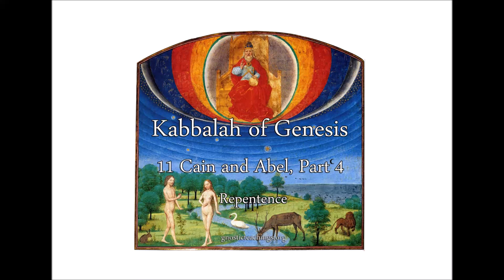Kabbalah of Genesis 11 Cain and Abel, Part 4 Repentence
Even deeper meanings hidden the symbols of Cain and Abel: the repentance of Cain, the mark of Cain, his children, how Cain is related to Eve and the serpent, and more.

Related scripture:

We learned that the beauty of Adam came from the glow of the supernal knot of the brightness that shines, being the secret of the glow of Aba, since he had a Neshamah of the Neshamah of Aba of Atzilut. The beauty of Eve was such that no creature could look at her, since her Neshamah of Neshamah of Ima of Atzilut. Even Adam did not look at her until the time they sinned and their beauty was removed. Only then could Adam look at her and recognize her for the purpose of mating. This is the essence of the verse, "And Adam knew his wife again" (Genesis 4:25). He knew her in everything; he knew her through mating, that is, "knew," in that he recognized her and saw her. We learned that is it prohibited for a man to look at the beauty of a woman to prevent him from acquiring bad thoughts and being torn into another thing, meaning that a drop of semen will be torn from him in vain. So did Rabbi Shimon behave when he came to the city. The friends followed him, and when he saw beautiful women, he lowered his eyes and told the friends not to look. Whoever look at the beauty of women during the day will have those thoughts coming to him at night. When those evil thoughts come upon him at night, he transgresses, because "nor make to yourselves molten Elohim." For the Klipot that nurture from this are called 'molten Elohim'. Furthermore, if he is mating with his wife when he has these evil thoughts, the children born are called 'molten Elohim' (Leviticus 19:4). Therefore, it is written: "Turn not to idols, nor make to yourselves molten Elohim." Rabbi Aba said: It is prohibited for a person to look at idols and women of the nations, to derive any benefit from them, or to seek a cure from them, as it is forbidden to look at a forbidden place. - Zohar